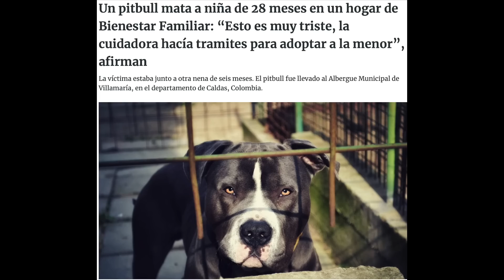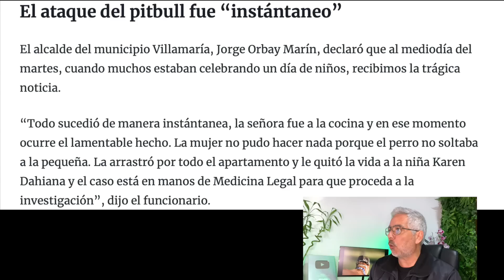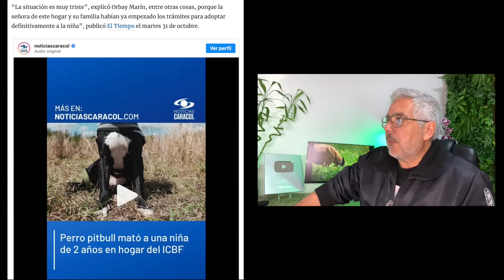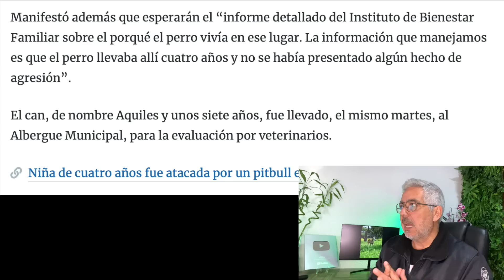PITBULL ATACA a una NIÑA de 2 años y le quita la vida 🚨 Su dueña iba a ADOPTAR a la niña 😞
Un perro de raza PITBULL le quitó la vida a una niña de 2 años, que vivía en una casa de acogida, en la que la familia iba a adoptar a la niña 😞  ¿Por qué pasa esto? 🤔  Todo esto se puede evitar

¿Necesitas ayuda para resolver los problemas de tu perro?

AMERICAN BULLY ATACA a su PEQUEÑA DUEÑA y le desfigura el rostro SIN MOTIVO 🚨 ¿Por qué ocurrió?

Hasta el próximo vídeo amigos :)